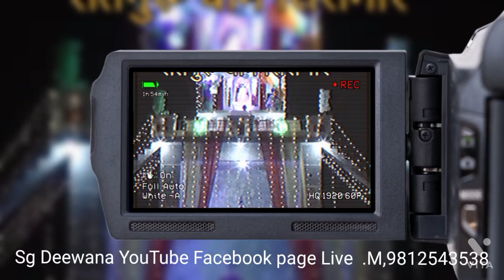सोणा लगदा/ श्रीराम ज्वेलर्स प्रदीप मलिक द्वारा जीन्द मे भव्य स्वागत